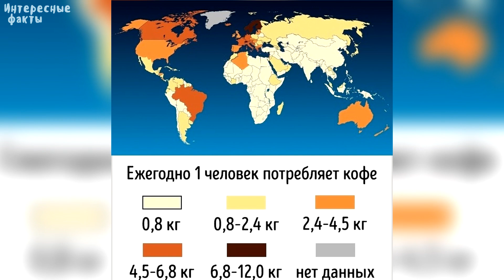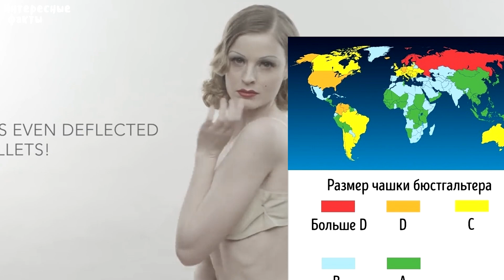Карта рыжих людей, 15 самых необычных географических карт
15 необычных карт самой неожиданной тематики, просматривать которые будет не скучно. Удивительные увлекательные карты которые нам на показывали в школе, и которые не рассказывали в школе, вы думали бывают только обычные карты, на самом деле вы не знали и не слышали об этих смешных картах в каких странах самые красивые девушки, самая большая грудь у женщин, где больше всего пьют кофе, и где больше всего пабов.